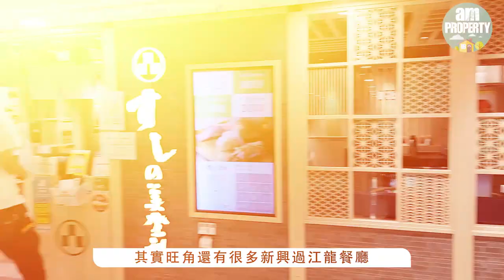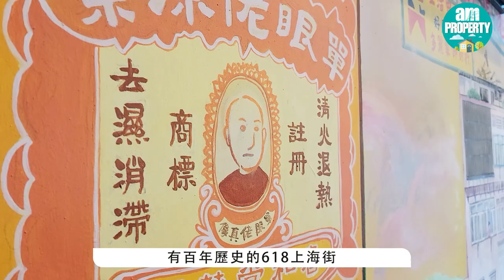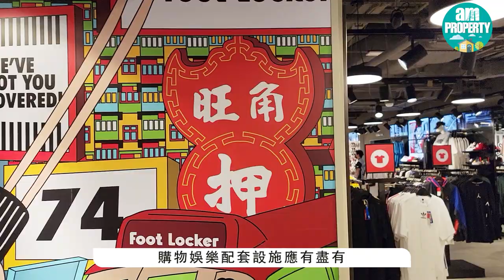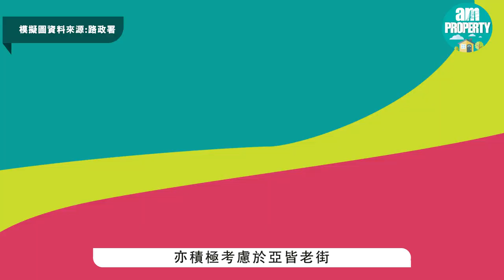【am地產】旺角新盤千望3米超闊客飯廳 落樓有齊食玩買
遠洋集團首個市區新盤千望坐落旺角煙廠街，背靠何文田住宅區，靜中帶旺，主打中小型單位，實用面積由151至319平方呎。項目最大賣點是配套設施完善，距離港鐵旺角站及油麻地僅8分鐘步程，彌敦道及亞皆老街沿線亦有多條巴士及小巴路線穿梭港九新界，亦鄰近多個大型購物商場，包括朗豪坊及The Forest等，食肆林立，適合單身貴族及新婚夫婦居住。

shockwave-sound